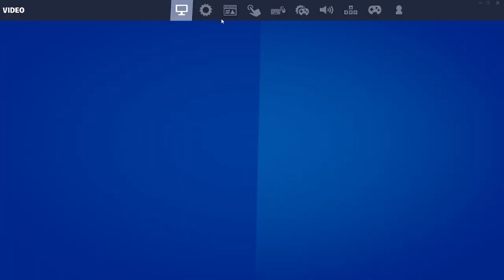fortnite with my friend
hes making a channel soon